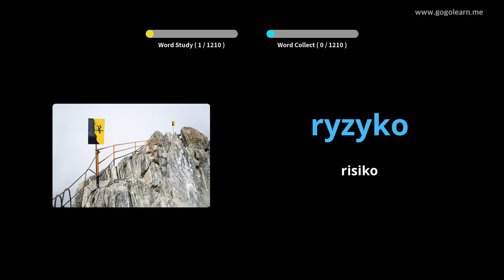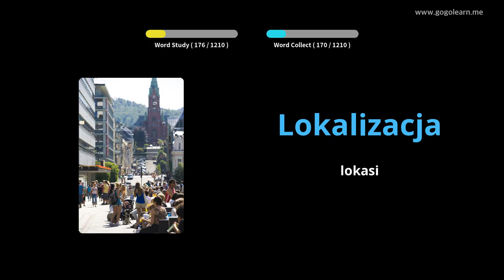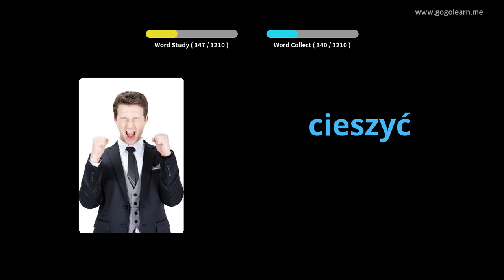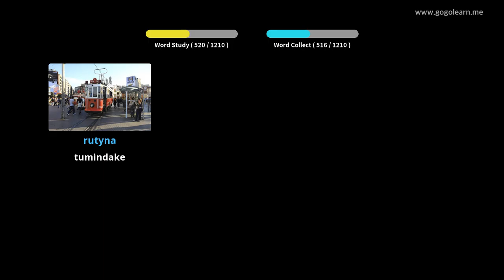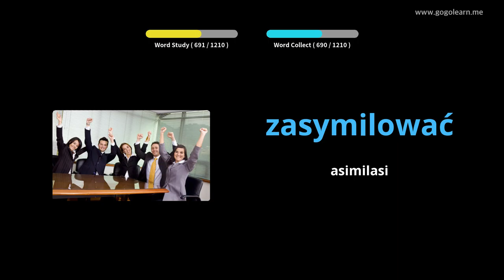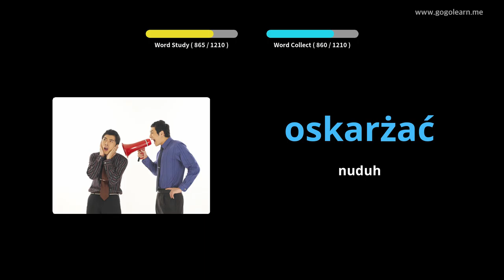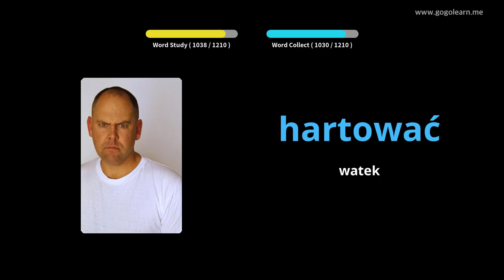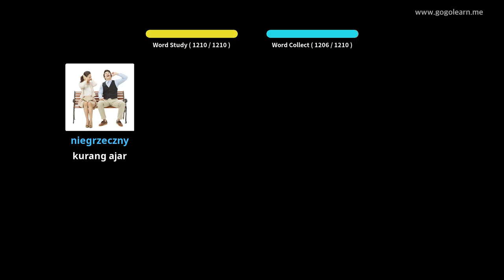Siswa Tetembungan Polandia | Golearn